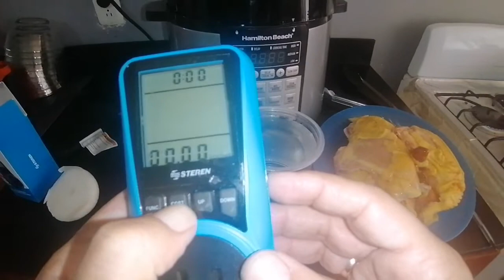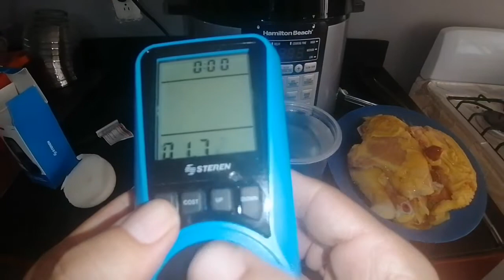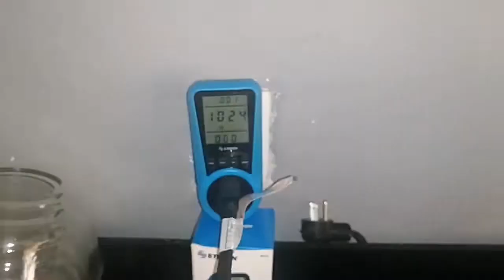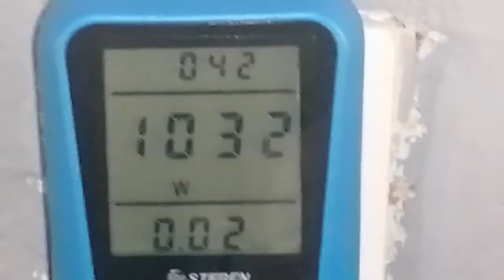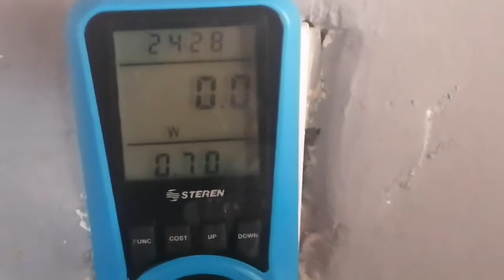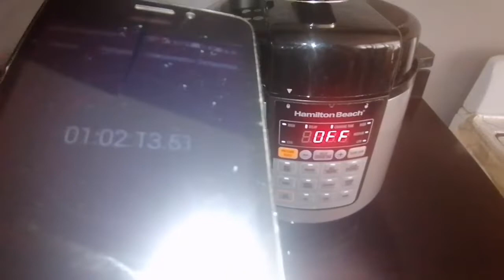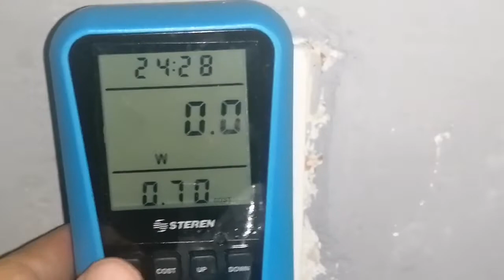Cocción DE POLLO en olla eléctrica + consumo de luz y dinero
En el video les comparto el cocinado de pollo en la olla eléctrica  a presión y el consumo de luz.